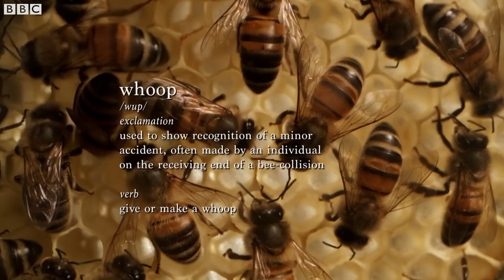Buzz Words: The Bee Dictionary | Animal Einsteins | BBC Earth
Bees communicate by generating sounds using their wing muscles, vibrating them at a certain frequency gives a unique signal. In human terms, bees are producing individual words!

Animal Einsteins
Animals have to be smart to survive. Chris Packham reveals the natural world’s surprising brainboxes and uncovers the clever strategies that give certain species the upper hand.